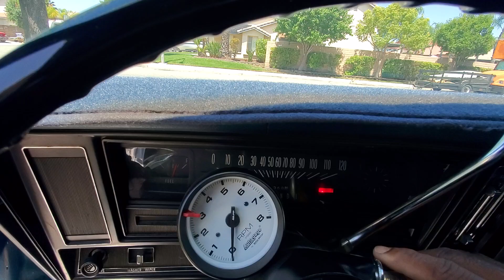WE STILL ALIVE YALL BIG BLOCK NOVAS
Haven't done anything in months just pulled them out to clean the garage